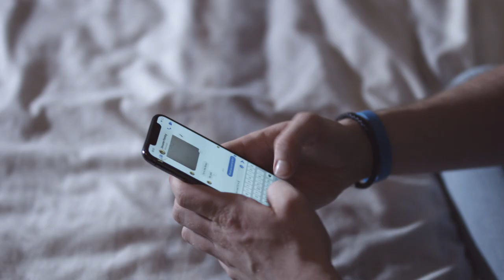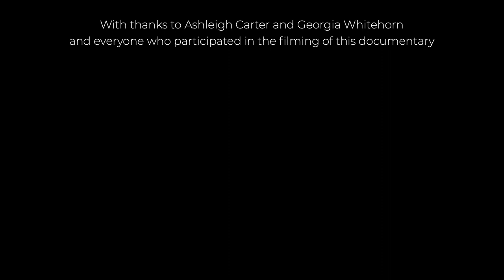The Anti-Social Network (2019) | Documentary Film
Presenter - Morgan Burman
Producer - Cameron James
Director - Morgan Burman
Writer - Jed Dayus
Director of Photography - Rhys Jones
Sound - Alex Everson
Editor - Josh Thomas